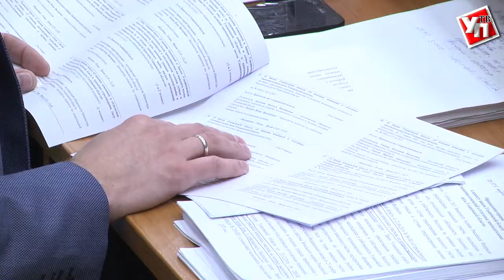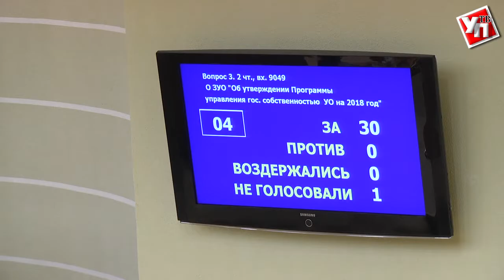Сергей Морозов о принятом бюджете: «Наше будущее - амбициозно»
Сегодня Законодательное собрание области определилось с тем, как ульяновцы будут жить в следующем году. Парламентарии во втором чтении утвердили главный региональный финансовый документ.